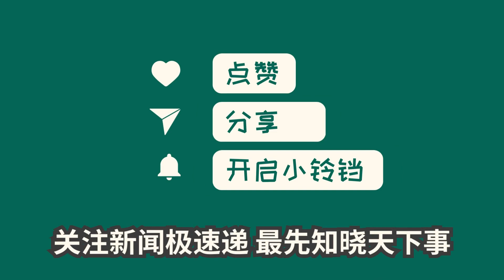中国新闻11月22日13时：前三季度持续恢复向好 海洋经济如何成为经济发展新动能？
根据自然资源部发布的信息，2023年前三季度，全国海洋经济持续恢复向好，海洋生产总值达到7.2万亿元，同比增长5.8%。多个领域的经济指标出现积极变化和亮点。海洋油气供给能力不断提升，海洋产业结构转型，涉海企业活力恢复，科创能力提高，海洋船舶工业延续向好态势，保障国家用海用岛需求，加快推进深远海养殖等。海洋经济成为国民经济增长的重要引擎，对国民经济发展提供了新的动能。源自央视新闻客户端。